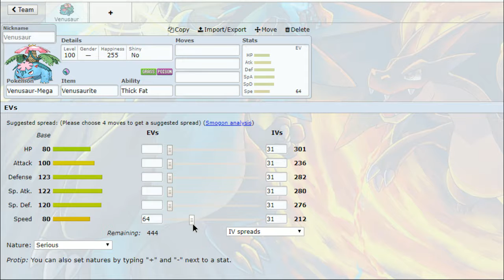Mr Frrrreeze... GCL S2W2 Battle vs Calgary Castforms | Stavanger Vikingvolts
For our week 2 battle we are playing against Canadioryan, who is the coach of the Calgary Castforms . Will we be able to build a strong enough team to win and get revenge over the Mega Venusaur that he sniped from us?